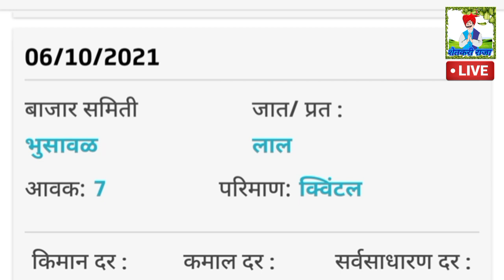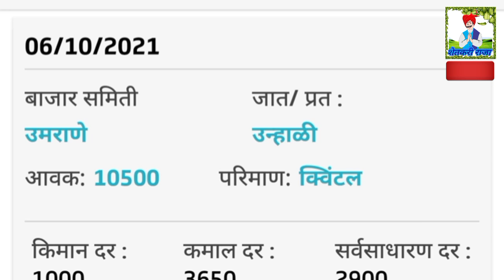06/10/2021 आजचा कांदा बाजार भाव, today onion market rate, pyaj market rate